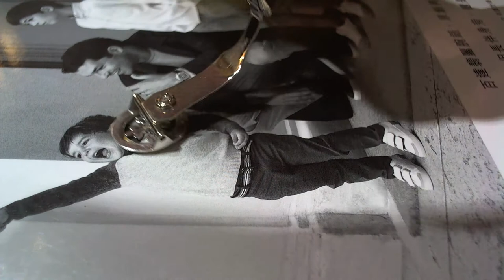Watch9After10十點九分鐘錶Patek Philippe Annual Calendar 5146G 18k百達翡麗白金量能月相日月星年曆錶(錶主交流)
Patek Philippe Annual Calendar 5146G 18k白金量能月相日月星年曆錶
P.P 5146G 18K白金錶殼原廠鑲有一圈鑽.量能月相日月星年曆錶..原廠PP短吻鱷魚皮錶帶.原廠PP18K白金Calatrava十字摺疊帶扣.付原廠保單.有興趣可以看錶面議價格附..詹師傅 敬上